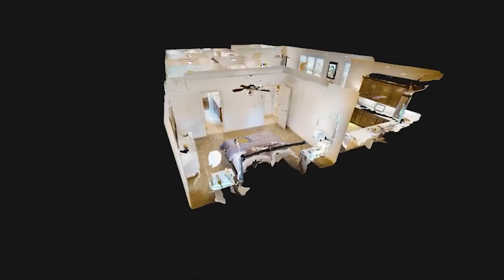The Preserve at Gray's Creek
Upon entering The Preserve at Gray’s Creek, you will be swept away by breathtaking grand oak trees that surround this gorgeous community along with its stunning ponds. You will have the option of two different series of homes to choose from in this community. The first option is the French Artist Series, which is also known as a J-Swing style home and the other option is the Colonial  Manor series. These homes will be loaded with a wide variety of features and amenities including a painted brick option, gorgeous landscaping, 3 CM granite counter tops, under-mount sinks throughout, wood flooring in the living area, gas fireplace with granite surround, stainless steel appliances, crown molding, custom framed mirrors in the bathrooms, and so much more. While DSLD Homes is known for many key attributes, they also pride themselves on offering top quality features including radiant barrier roof decking, blown in fiberglass insulation, tank-less gas water heaters and many more top quality features to make your home energy efficient. This community is a MUST SEE if you are looking for the perfect place to call home!

LOCATION is EVERYTHING and this community is situated in the perfect LOCATION! The Preserve at Gray’s Creek is conveniently located moments away from Juban Road and I-12. This also means that you will be right around the corner  from Juban Crossing where you will find retail shopping , Rouse’s Grocery, several restaurants including Walk-Ons, Zea’s , Cafe American, Piccadilly and many more! If you want to catch a movie, no problem, Juban Crossing also includes the Movie Tavern so that you and your family can enjoy an all-around great night out on the town! The Preserve at Gray’s Creek is also just one exit away from the well-known Bass Pro Shop, it has everything you will need for any outdoor adventure. Bass Pro also offer indoor games, a restaurant, a homemade candy shop, and indoor aquariums. The city of Denham Springs has several town attractions including festivals, fairs, and the Historic Antique District. Speaking of location, this community is only minutes away from Baton Rouge which offers wonderful restaurants, retail shopping, downtown live music, and casinos.

Livingston parish is known for having some of the top rated schools in Louisiana. If you are wanting to be a part of this school district, we have you covered.

The Preserve at Gray’s Creek is a perfect fit all the way around! It offers everything you will want when purchasing your dream home!!!